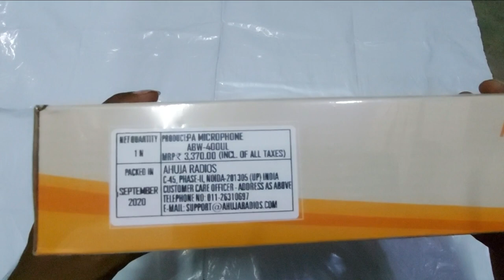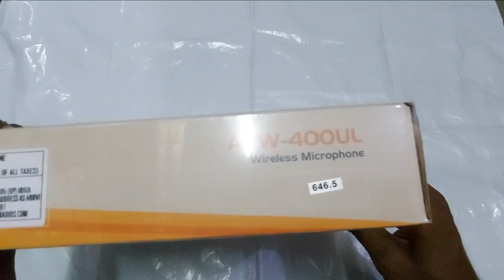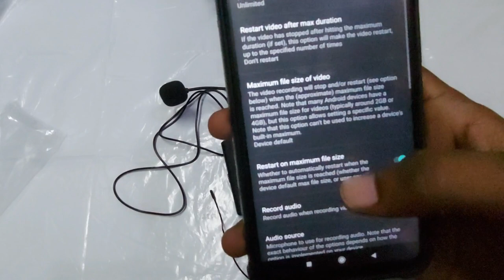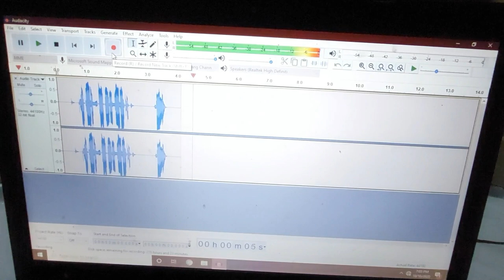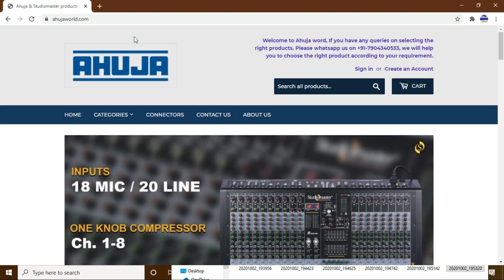[Tamil] Ahuja ABW 400UL New Model Portable Mic for Youtubers,Online classes,Amplifiers,Speakers,etc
Ahuja ABW 400UL Launched in Oct 2020, Wireless Portable Microphone for Online classes, Youtubers, Amplifiers, Portable Speakers, and many more Applications  (Also works with Smartphones, PC/Laptop, cameras with appropriate connectors)

UPDATE: Our official website name has been changed from Ahuja world to "Public address Solutions",

Link to Buy MX 141 Connector (For Camera and computer which has a separate Mic port):

Link to Buy MX 392 Connector (For Video Camera with XLR/3Pin input)

About us:
We are Authorized Dealer for Ahuja & Studiomaster. We undertake sales & Service of these brand.